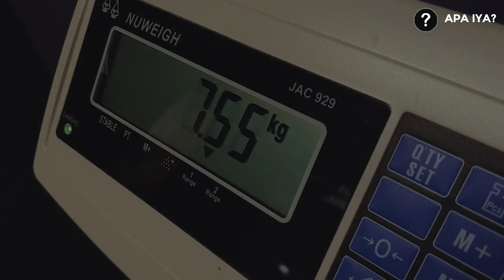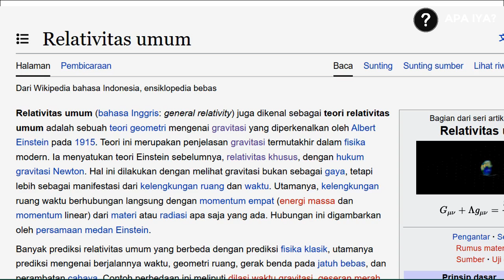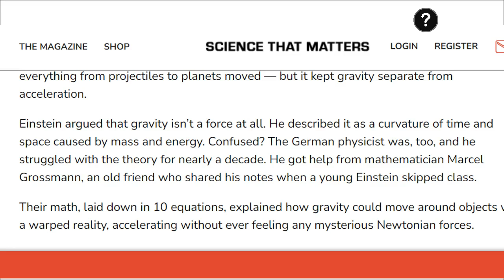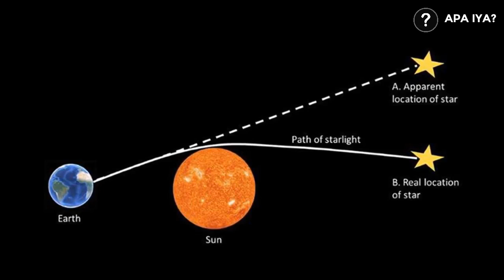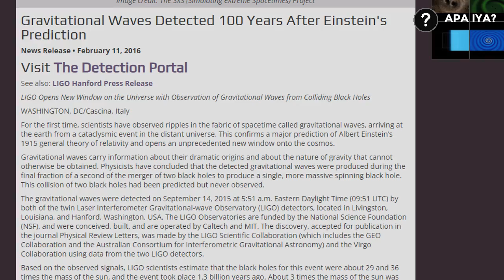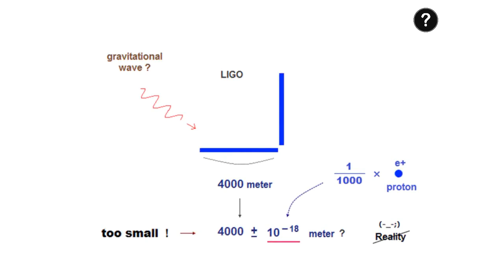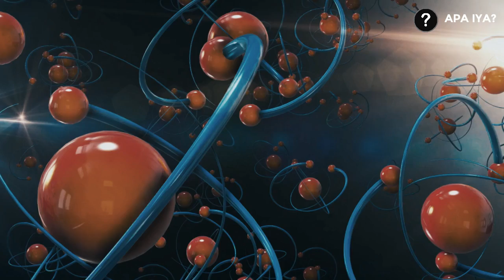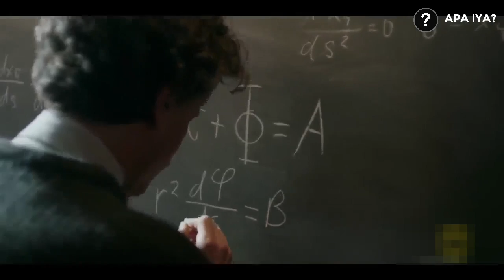GRAVITASI CUMA GAYA FIKTIF? INI PENJELASAN NEWTON DAN EINSTEIN!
Sejak berabad-abad yang lalu, dari zaman filsuf yunani kuno. Manusia selalu mempertanyakan mekanisme apa yang bekerja di alam, apa yang membuat benda-benda selalu jatuh ke bawah. Hingga kemudian Sir Isaac Newton mengemukakan teorinya mengenai gravitasi, gaya tarik menarik yang diakibatkan benda memiliki massa. Tetapi Albert Einstein menyangkalnya, ia menginginkan teori gravitasi yang baru. Bagi Einstein gravitasi hanyalah gaya fiktif di alam semesta. lalu apa itu gravitasi yang sebenarnya? Simak video ini sampai tuntas!

Is Gravity Quantum?

dll

Footage: NASA, ESA, LIGO Lab Caltech, James Overduin etc, freepik, dll